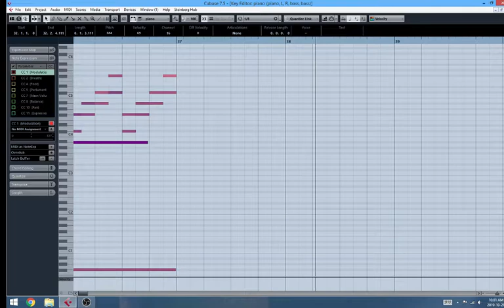Daily October 21 2019 #1192 Chipsounds + Piano